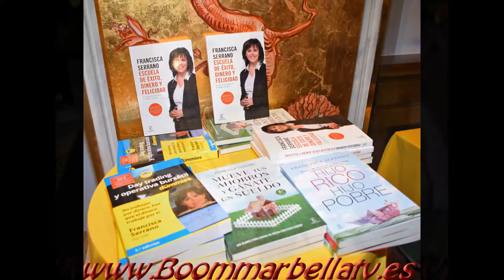Encuentros con Amparo de la Gama y Francica Serrano-Como bucar lal Felicidad